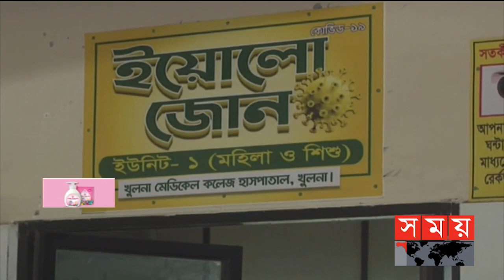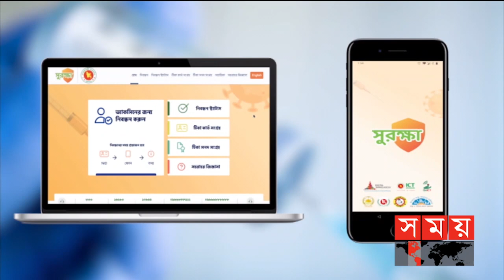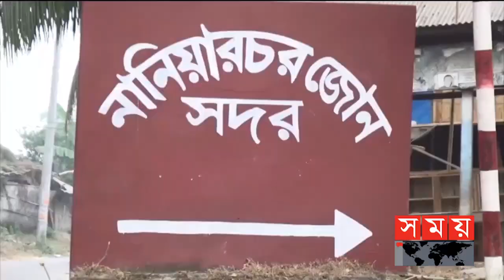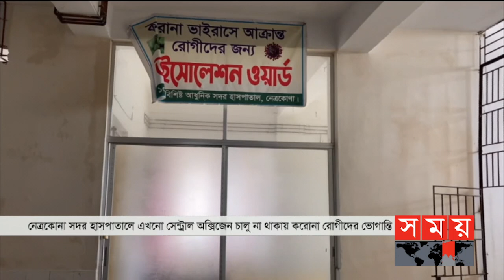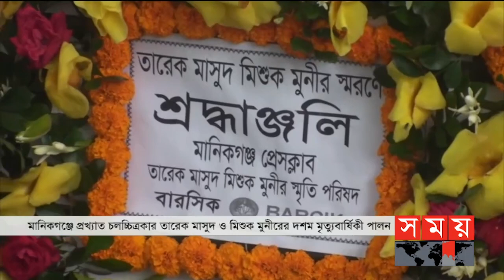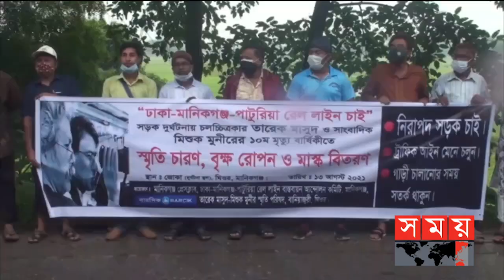বাংলার সময় | সন্ধ্যা ৬টা | ১৩ আগস্ট ২০২১ | Somoy tv bulletin 5pm | Latest Bangladeshi News